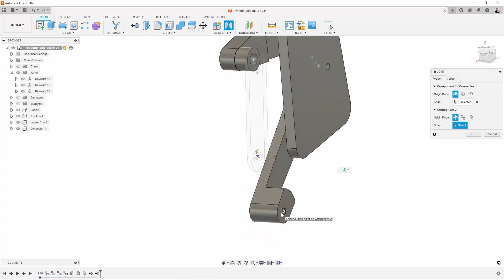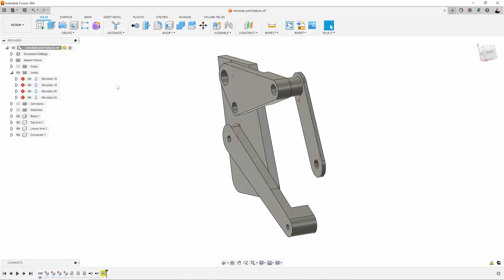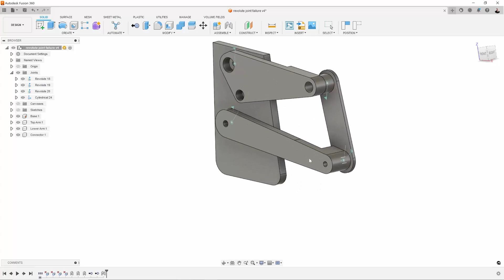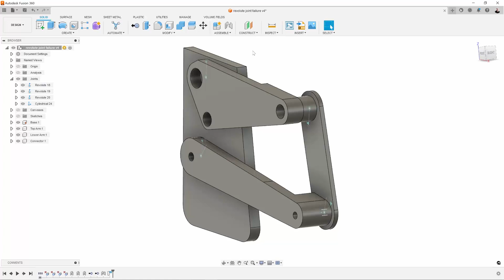Autodesk Fusion 360 | Quick Tip: Cómo superar un mensaje de error del comando "Unión"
En este video de YouTube de sugerencias rápidas de Fusion 360, demostraremos cómo superar un mensaje de error común en Autodesk Fusion 360.